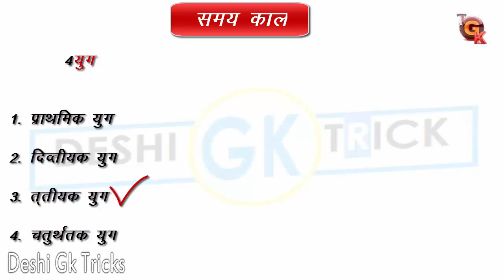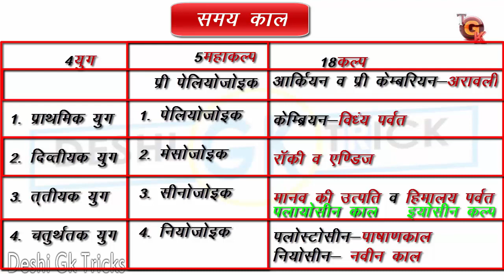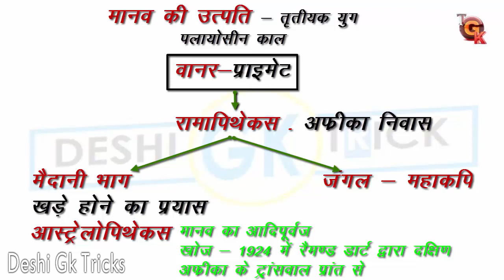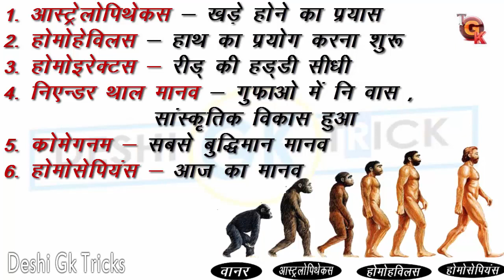HISTORY . 2 मानव की उत्पत्ति और विकास | manav ki utpatti kaise hui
होमो सेपियन्स का उद्धव 2 लाख साल पहले पूर्वी अफ्रीका का माना जाता रहा है, लेकिन नई खोज के मुताबिक 3 लाख साल पहले ही होमो सेपिन्यस के उत्तर अफ्रीका में विकास के सबूत मौजूद है।

DESHI GK TRICKS चैनल सबसे अलग GK Tricks बताने वाला youtube का एकमात्र चैनल है ।

FOR MORE

ABOUT : deshi gk tricks` is the best platform for every students who is preparing for ssc , bank , railway , upsc , clat , delhi police all competative exam.